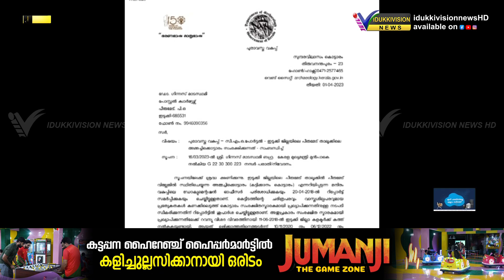കുട്ടിക്കാനം അമ്മച്ചി കൊട്ടാരം പുരാവസ്തു വകുപ്പ് ഏറ്റെടുത്ത് സംരക്ഷിക്കാന്‍ ഒരുങ്ങുന്നു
പൈതൃക സ്വത്തായ കുട്ടിക്കാനം അമ്മച്ചി കൊട്ടാരം പുരാവസ്തു വകുപ്പ് ഏറ്റെടുത്ത് സംരക്ഷിക്കാന്‍ ഒരുങ്ങുന്നു